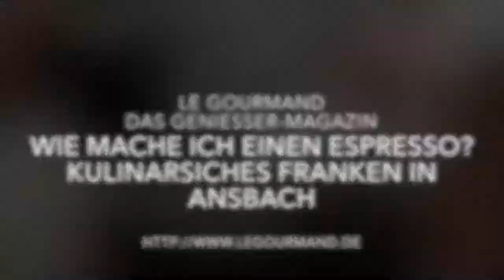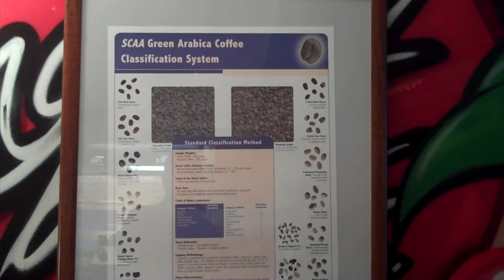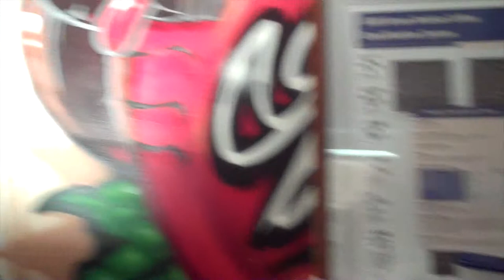Kulinarisches Franken #3 Ansbach Barista: Wie man Kaffee richtig macht | Le Gourmand - Geniesser-Mag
Franken kulinarisch: Wie wird Kaffee richtig gemacht? In Ansbach erklärt uns ein Top-Barista, was man alles für einen leckeren Kaffee beachten muss.